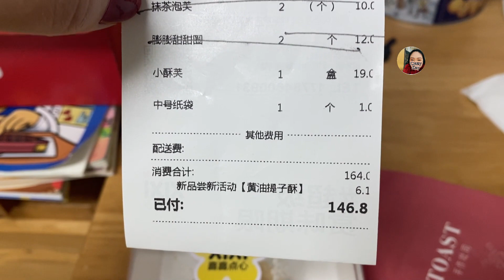海口国际免税城的喜喜点心 Xixi Dim Sum in CDF Haikou International Duty Free City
Yummy food cooking show and eating show!
吃播，菜谱，美食，教程